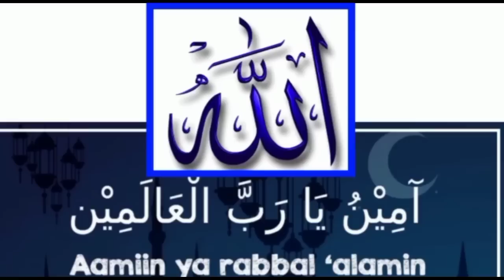PERMAINAN CATUR TERBAIK dengan 7 Pembukaan Catur beda Varians Dari GRANDMASTER Catur DUNIA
Pembukaan Catur Mematikan dan Jebakan Catur Mematikan 7 Variant Pembukaan Catur (Chess Opening) dari Grandmaster saat memegang buah hitam dan putih menang banyak di pelajari pemain catur

Permainan atau kelas tanding dan level gelar dan tingkatan di CATUR itu adalah
Catur Kilat
Catur Cepat
Catur Klasik
Belajar Catur

Chess championship
Chess Game
Chess Online
Chess championship series
Chess Puzzle
Chess Problem
Chess School

untuk mendukung Channel ini Jangan Lupa

Coment

Aaaamiiin 🙏